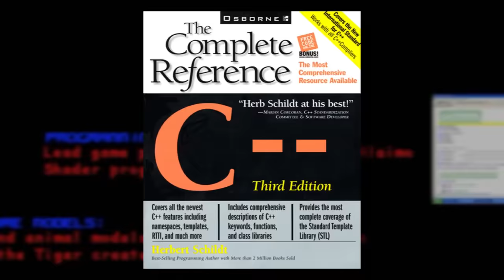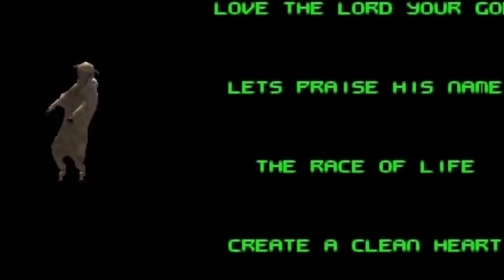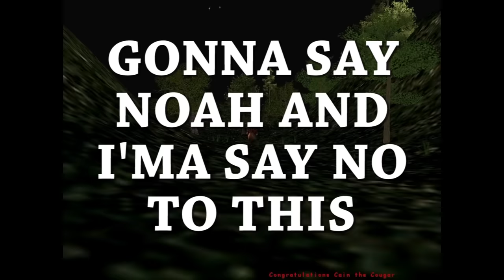The Zoo Race - JonTron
Jon wants to take a break this holiday season.  The universe will not let him.

-- CLICK for free 30 day trial!

Credits:

Director/Actor/Head Writer - Jon Jafari